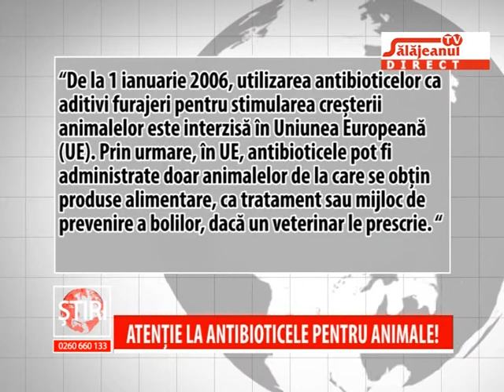ATENTIE LA ANTIBIOTICELE PENTRU ANIMALE